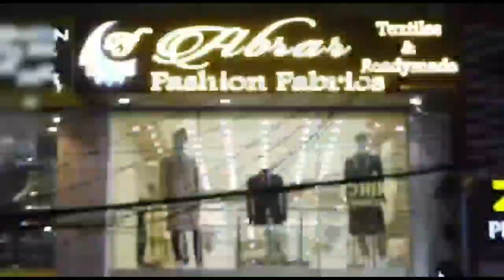AIMIM Asaduddin Owaisi Raised Questions on Altaf Kasganj Case.